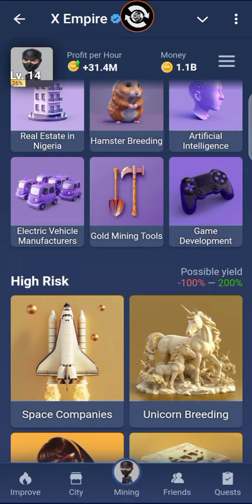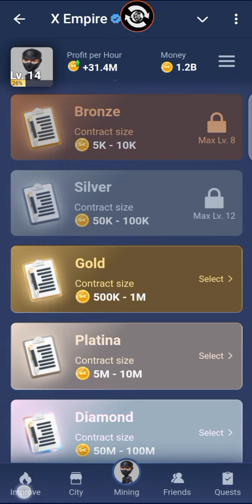X Empire - Daily Combo Cards (X Empire Stock Exchange) 21 August Today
🎩X Empire Daily Combo + Riddle + Rebus

🟡Game Development.
🟡Space Companies.
🟡Real Estate in Nigeria.

Riddle of the day: Stock

Rebus of the day: Loyalty

🗓 For 21.08.24

💵Get Bonus in X Empire ▶️

Musk Empire Now X Empire 1 August 2024
Join now

For Updates and Daily Combo
Join Telegram Channel for All X Empire Updates